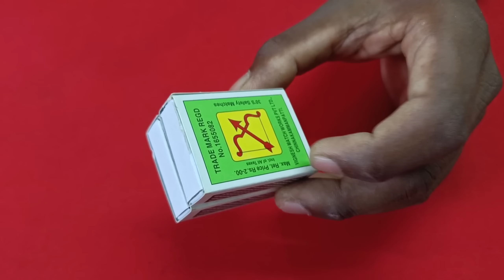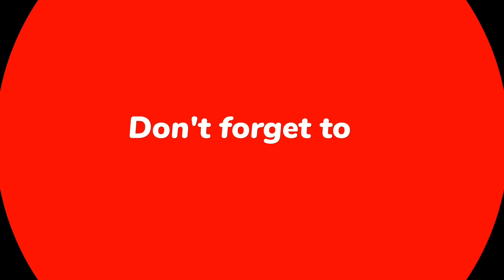Make A Matchbox JCB Truck at home - Diy JCB Truck Tochan Tuk Tuk Auto Rickshaw (Tempu)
. Buy Amazon Product .

1) Coping Saw
2) Metal Gearbox For RC Car Robot Toys DIY Motor
3) Heavy Duty Power Switch
4) Machine Wood Playing Electric Mini Grinding Pen
5) FADMAN NEW BLUE MINI 20W
6) Robotbanao DC BO Motor Dual Shaft Smart Car Robot Gear for Arduino (8 Pieces)
7) Partish Remote Control Car Kid Super Racing Sports High Speed Toy Vehicle Motor RC Chargeable Cars
8) Mini Screwdriver Bits Set with Magnetic Flexible
9) Electronic spices 48 Pcs
10) Robotbanao Combo-100RPM Dual Shaft BO Motor
11) Sparklebox Kit -DC BO Motor Kit- (300RPM)
12) Electronic spices Small Mini Boat Snap-in 2-Pin On/Off Rocker Switch Button (100psc) (RED)
13) Electronicspices 78 PCS Plastic Gear Set